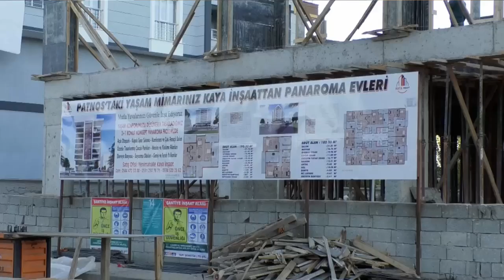KAYA İNŞAAT PANAROMA EVLERİ / PATNOS